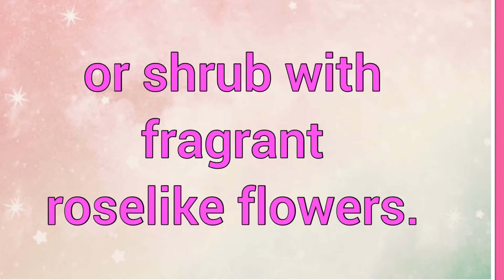Camelia, Camellia | Name Origin Meaning Variations